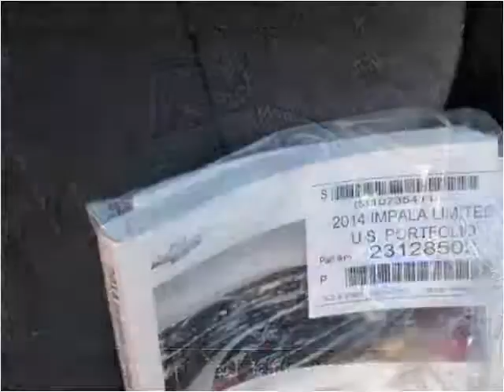2014 Chevrolet Impala Limited Used Cars Jeannette PA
This 2014 Chevrolet Impala Limited is available from Pinnacle Auto Sales.